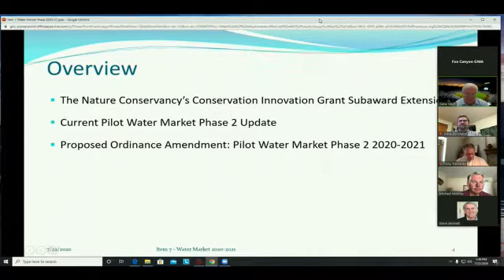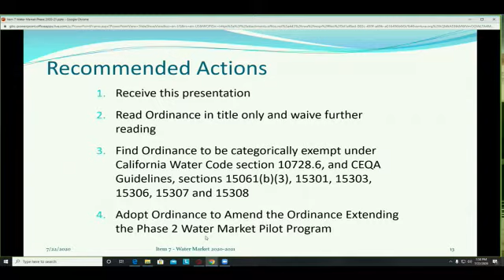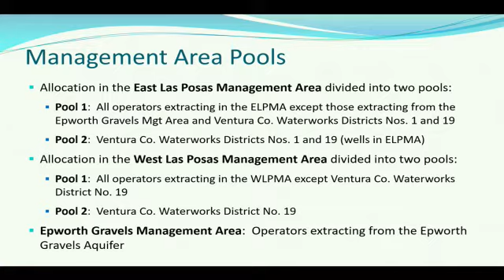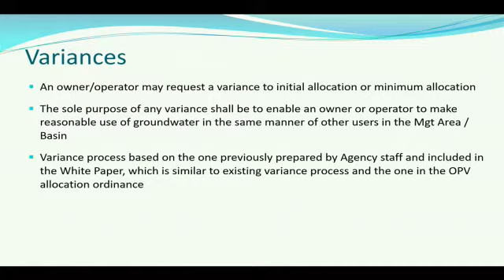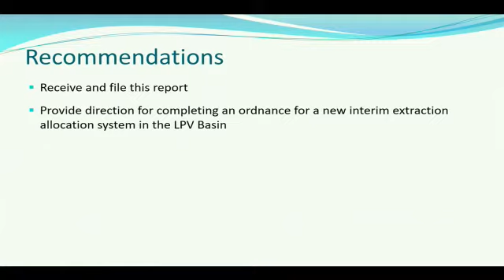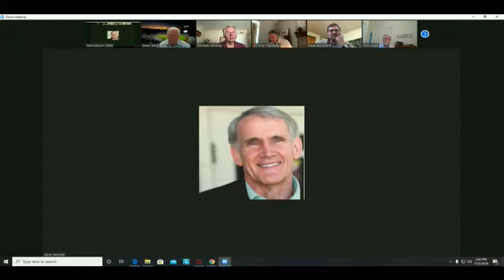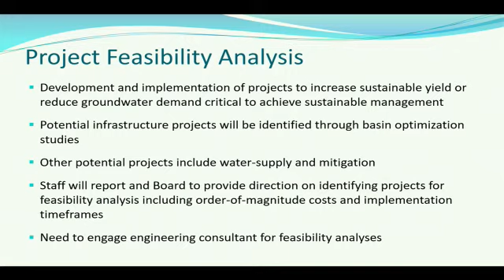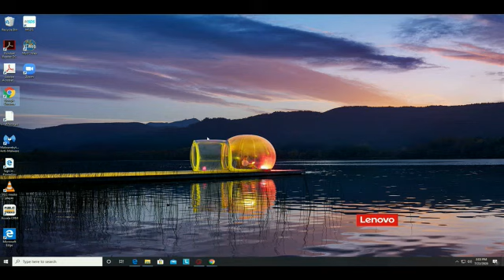FCGMA Regular Board Meeting - 07/22/2020